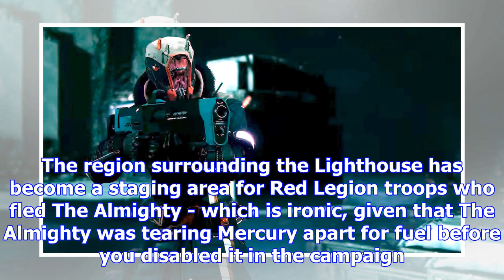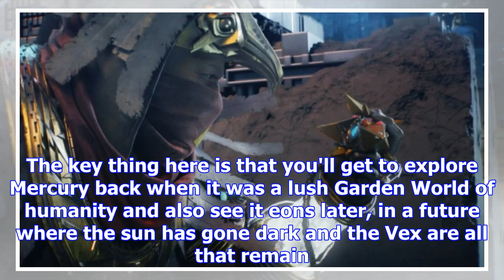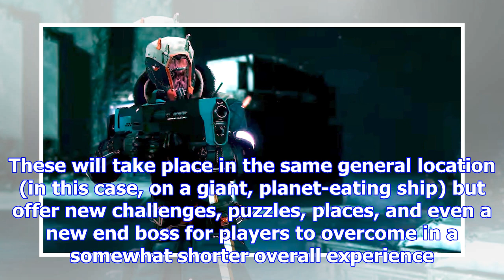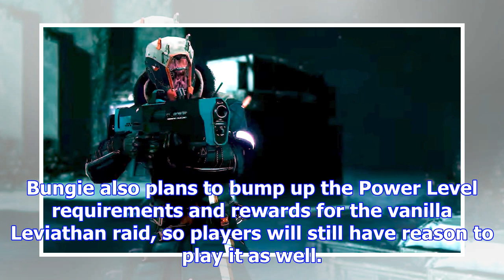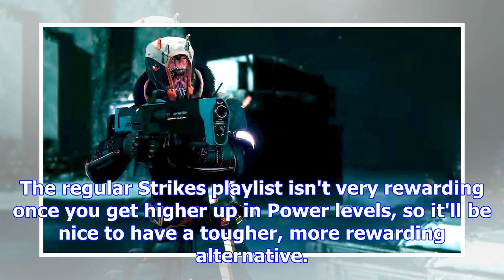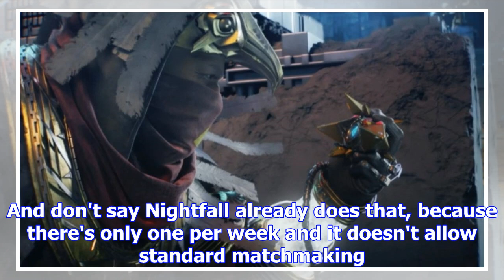Destiny 2: curse of osiris dlc introduces a new raid lair - and heroic strikes are back!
Bungie pulled back the solar-resistant curtain on Destiny 2: Curse of Osiris in its first DLC live t...